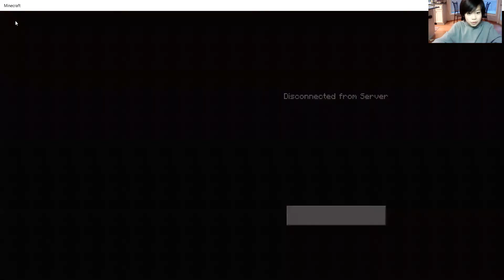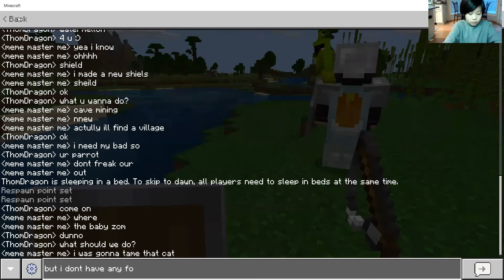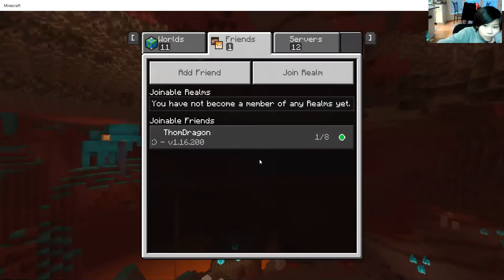Minecraft Survival Multiplayer E4-We Tamed Parrots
Hey guys, it's TataTrouble and in this video I'm going to show you how to tame parrots and they sit on our shoulders!